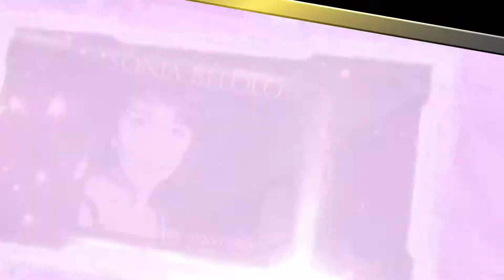Sonia Belolo - D'aventures en aventures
Découvrez la version CLUB MIX de "D'aventures en aventures" interprétée par Sonia Belolo.
Une chanson écrite par Serge Lama et composée par Yves Gilbert aux éditions Salabert et produite par le Label Diamant Records.